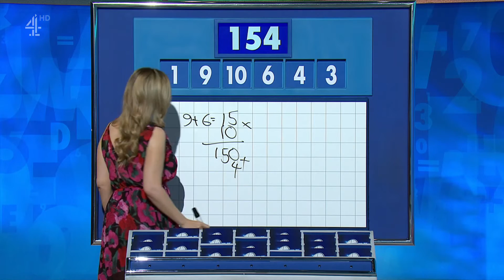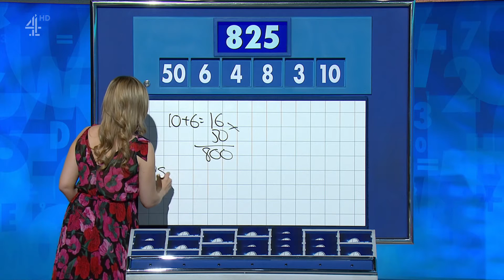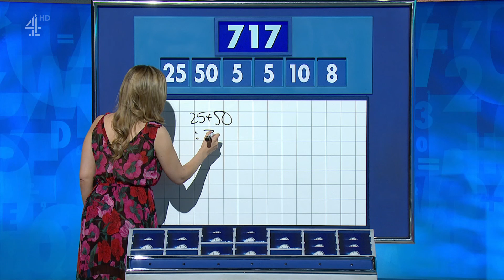Countdown Game Show - Number Rounds (28 April 2022)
Anne Robinson and Rachel Riley host.  The clock is ticking as contestants compete in games of lexical dexterity and numerical agility.  Susie Dent in Dictionary Corner.